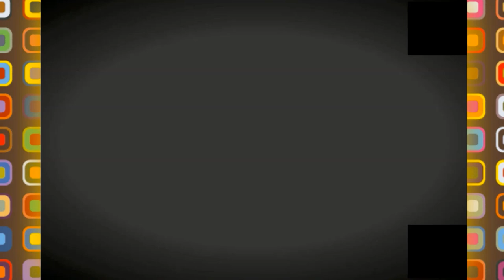😍😎NEW VALMASCORT RESIDENCY IN ANNABA😍😎